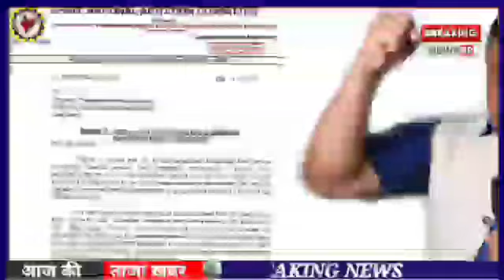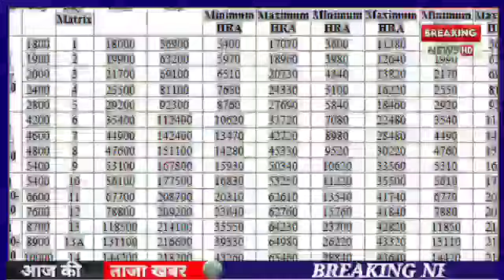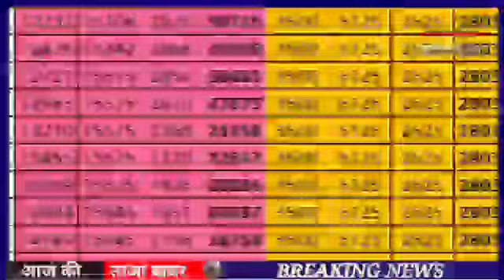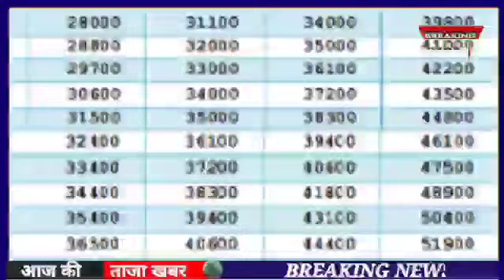सुप्रीम कोर्ट का आदेश पत्र ✅ 9000+DA, EPS-95 PENSION LATEST NEWS TODAY !! eps 95 latest news today